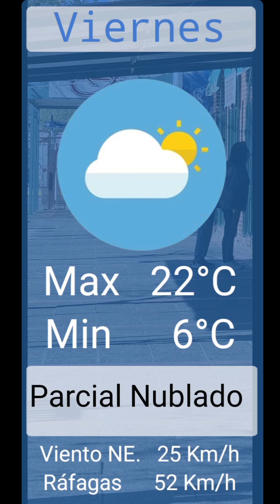Ya circula la variante Delta. Así lo confirmaron desde el hospital.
Además hubo un principio de incendio en la EPET N°1. Más noticias en este resumen.